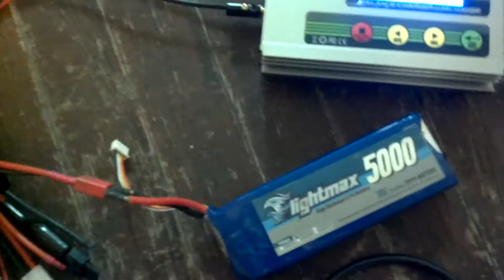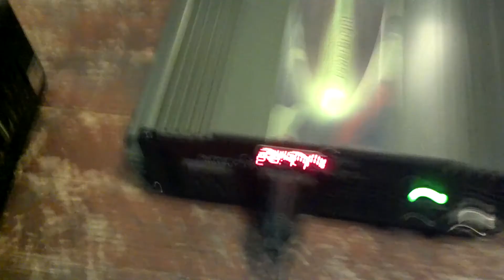Inverter setup for solar electric vehicle charger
Part of my school project: Building a solar powered car charger. Lafayette College